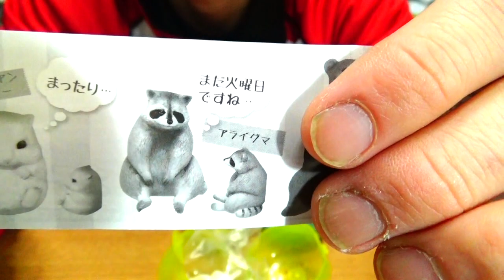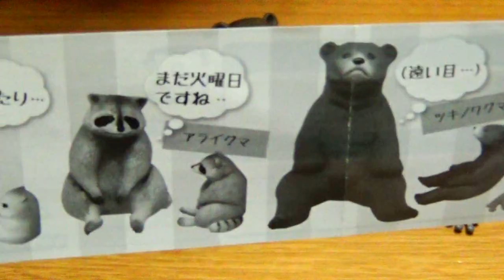【開封】ちょっくら休憩✖ふぃぎゅあこれくしょんガシャポンGashapon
１回２００円